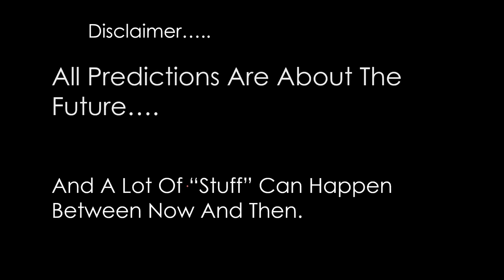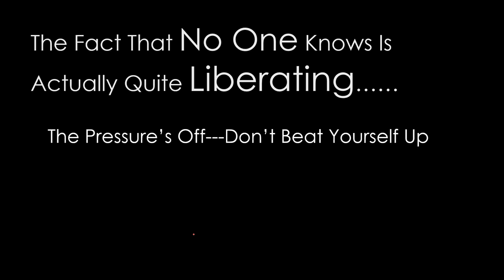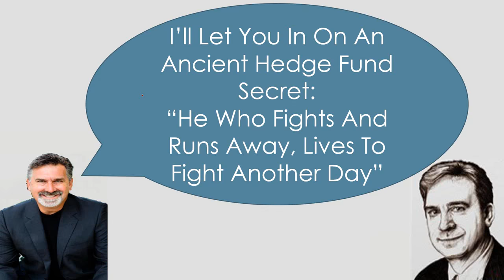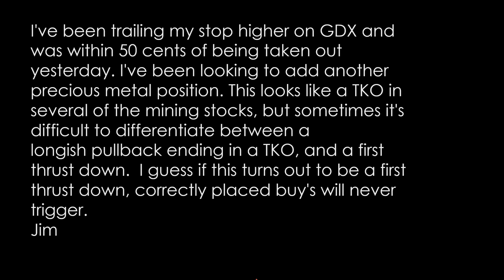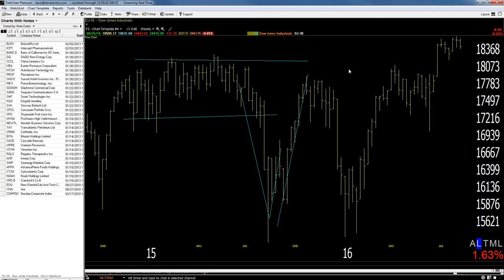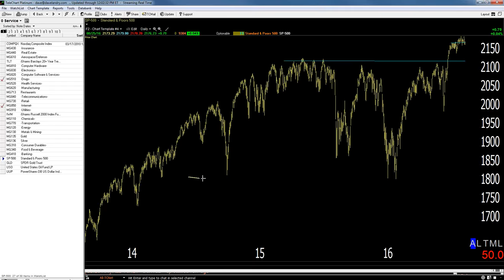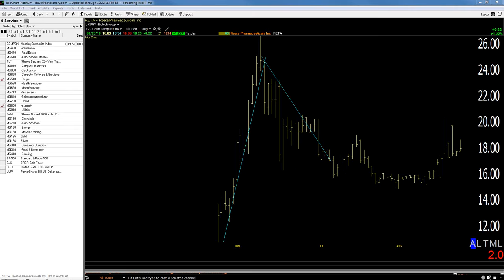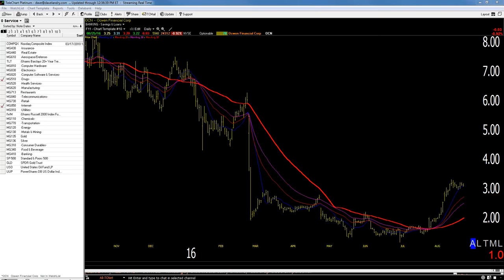08/25/16 Dave Landry's The Week In Charts: Mentality vs. Methodology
Dave lectures on trading, answers your trading questions, and analyzes your stock picks. In this episode  he covered trading psychology with a focus on your mentality vs. your methodology.